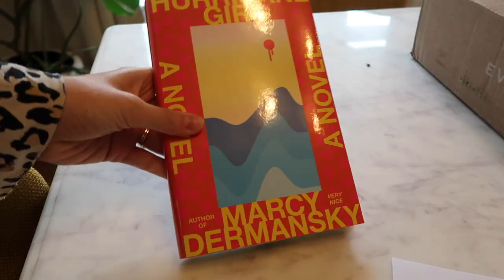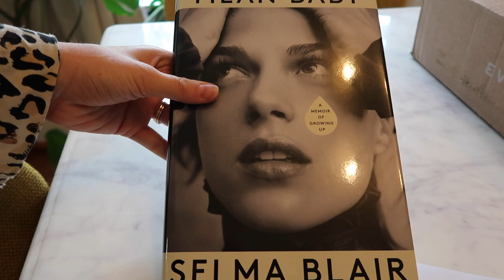long weekend reading vlog!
Yeah yeah memorial dayyyyy yeahhhHhahHhhHHH! Mostly hanging out in the kitchen, but we also doa. snack haul and learn how to cut a mango lol. Love you!

* The above Bookshop links route to my Sunny's storefront. I will make a commission if you purchase through them! Appreciate you!